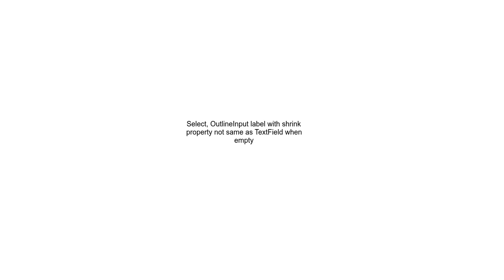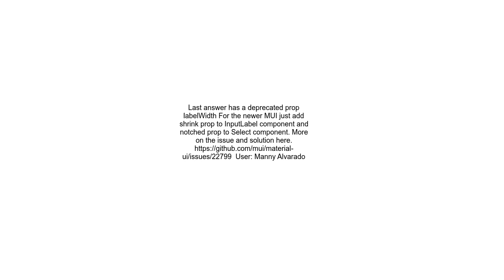Select, OutlineInput label with shrink property not same as TextField when empty